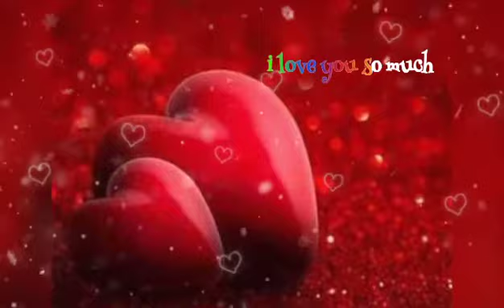Till The End Of Time ❤️✨